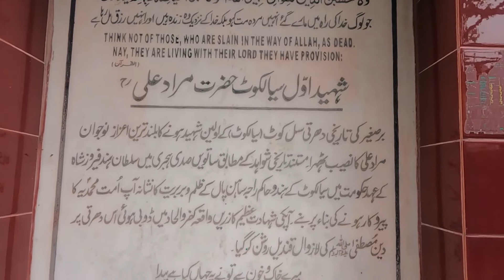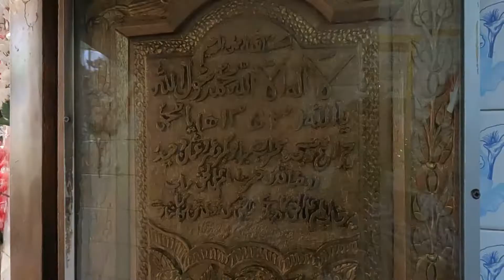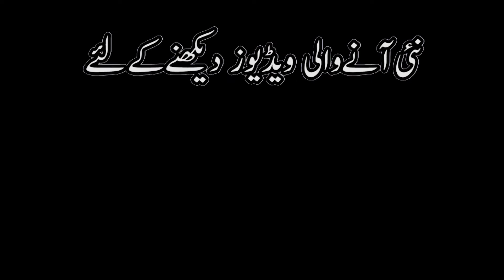Peer Muradiya Sialkot History & Hazrat Imam Ali ul Haq Sialkot History - Biography Hindi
Imam Ali al-Haq (الامام علي الحق) lived in the 10th century. He is referenced in a Persian manuscript by Ganesh Das Wadhera titled "Chār Bāgh-i-Panjāb", an account which is later published by Indu Banga and J. S. Grewal in their book "Early Nineteenth-Century Panjab." Imam Ali al-Haq led an army to Sialkot from Arabia between 965-971 A.D during the Samanid appointment of Bilgetegin.[1] He was killed in Sialkot in a battle with Raja Sahan Pal, who assumed the title of Salbahan the second, in the course of his brothers rule of Sirhind.
Many Muslim associates, who were riding with Imam Ali al-Haq, also lost their lives in the battle, to the sword of Hindu Shahis. Amongst these killed was Syed Sabzwar. After this happened, Sultan Nasir al-Din Sabuktigin of Ghazni invaded the Punjab in 980 A.D. To avenge the Imam, he massacred all the inhabitants, completely devastated the city and demolished the solid walls of its fort.[2]

Syed Imam Ali al-Haq is hailed as a Muslim knight and warrior saint and is referred to as "Shahid awwal", meaning the first martyr (in Punjab), because he was the first person to lead an army to South Asia after the Arab military commander, Muhammad bin Qasim. His efforts not only invited the Ghaznavids but set in motion a long process which culminated in the creation of the Delhi Sultanate.

Syed Imam Ali al-Haq's shrine is situated in Sialkot city at the place where he died. The path leading to his tomb is often lined with numerous pilgrims. The mausoleum complex is a maze of narrow corridors and steps leading to several other tombs of men from his army whose names are not known, including the shrines of pir (holy men). The tomb of Imam Ali-ul-Haq is to the right, through a mirrored gateway and is tiled with Quranic inscriptions and geometric designs.
Sialkot Fort is one of the oldest forts in Pakistan. The city of Sialkot, which is one of the oldest cities of Pakistan, has historical significance due to the Fort. Historian Diayas Jee has stated that Raja Sálbán re-established Sialkot city around the 2nd century CE. and ruled over the area between the rivers Ravi and Chenab. Sálbán built the Sialkot Fort in two years (which, at the time, had double walls) for the defense of the city. Raja Sálbán, supposedly, used more than 10,000 laborers and masons for the repair and extension of the Fort with stone slabs and rocks which were brought to the location from Pathankot

From 1179 to 1186, Shahab ud-Din Ghori ruled Lahore and Sindh. With the help of the Raja of Jammu, he captured the Sialkot Fort. The Sialkot Fort was given to the Janjua tribes by Sultan Firuz Shah Tughluq who accepted their suzerainty in that region around late 14th century CE.

Rashid Niaz, another historian who has authored Tareekh-i-Sialkot, has written that the second wall of the ancient Sialkot Fort was discovered by the Sialkot Municipal Corporation in 1923 while carrying out civil works in the city. At that time, archaeology experts from Taxila and Delhi visited Sialkot and confirmed that the stone wall (faseel) was 5,000 years old. Later, that wall was re-buried.

At present, few ruins, including a bastion, are all that is left of the Fort. Among the many ills plaguing it is the growing number of encroachments which are a blot on its face. The offices of the district government are located on the premises of the Fort.